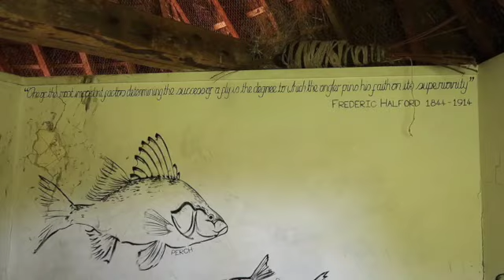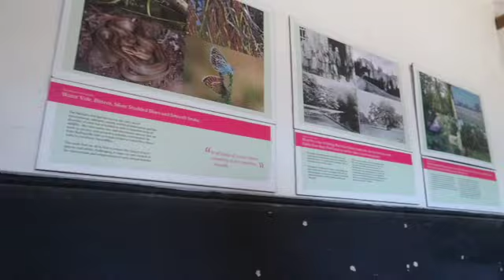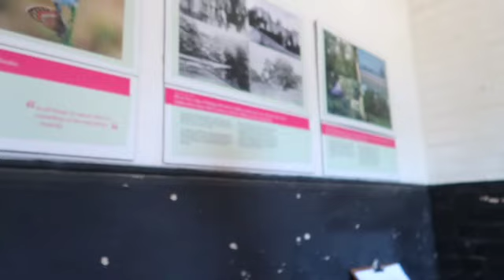NATIONAL TRUST MOTTISFONT - ROSE GARDEN 2022